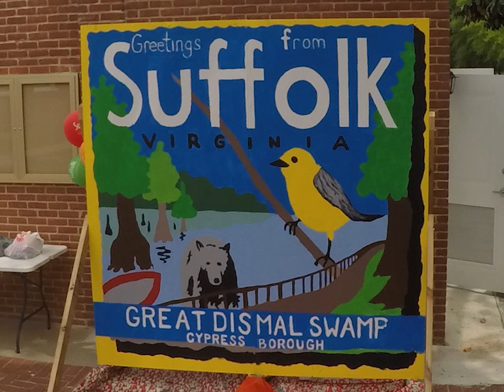Cypress Borough mural